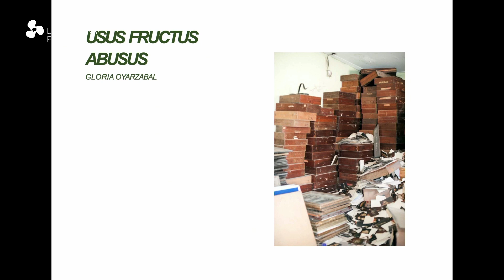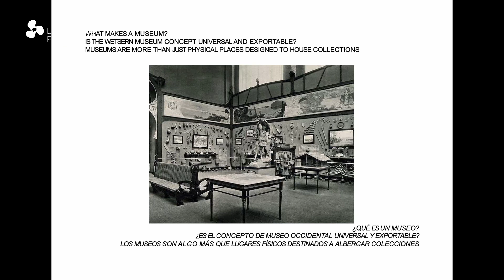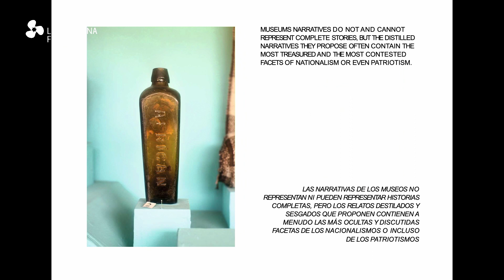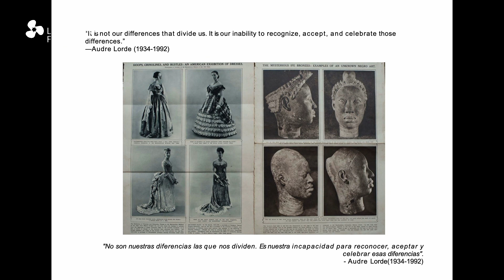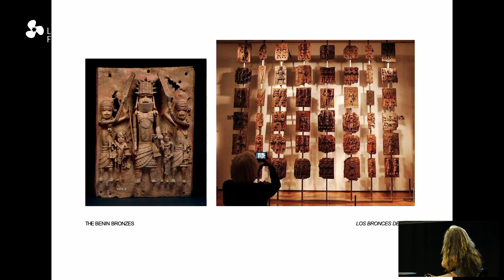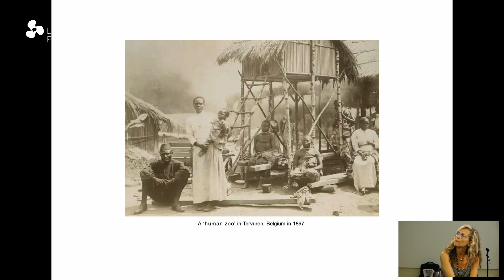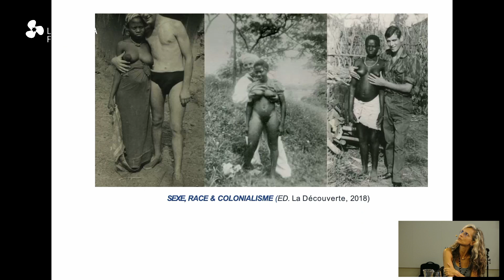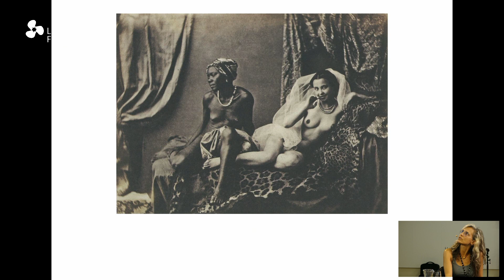ARTIST TALK - Gloria Oyarzabal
Gloria Oyarzabal talk about her exhibition Usus Fructus Abusus.